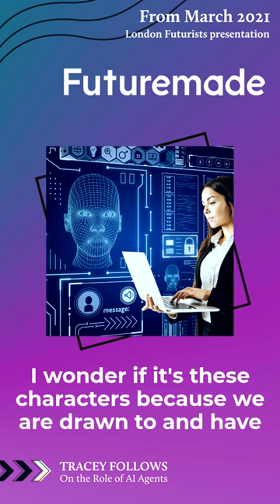Characters like Lil Miquela could be key to integrating AI assistants into daily life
On the Role of AI Agents

Presentation to the London Futurists group - March 2021

Tracey Follows talks about connecting with artificial intelligence and how character could be the key to building relationships with AI assistants.

Video used with permission from David Wood at London Futurists.

Tracey's book 'The Future of You: Can Your Identity Survive 21st Century Technology?' is available in
the UK